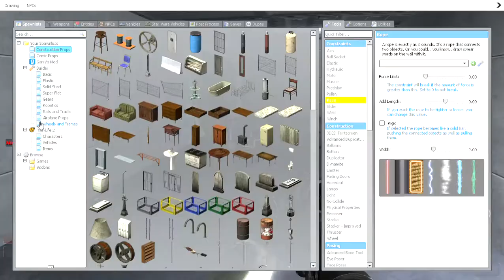Garry's mod star wars the start of the Ross apocalypse